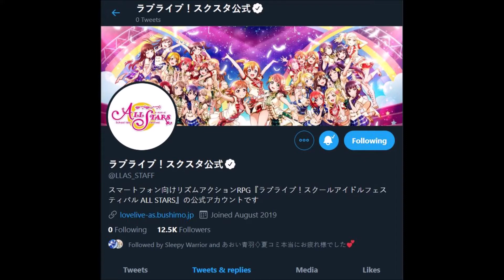Love Live All Stars News!! | A School Idol Update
One thing that I missed was the fact that All Stars and School Idol Festival will be linked! Tasks completed in either game can reward you in the other!